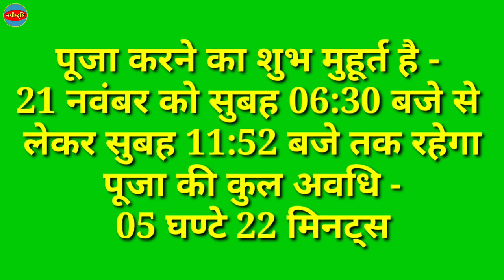Amla Navami Kab Hai 2023 | आंवला नवमी कब है 2023 | Akshy Navmi Kab Hai | Akshay Navami 2023 Date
Amla Navami Kab Hai 2023 | आंवला नवमी कब है 2023 | Akshy Navmi Kab Hai | Akshay Navami 2023 Date | अक्षय आंवला नवमी 2023 शुभ मुहूर्त | Akshay Aamla Navami 2023 Date Time Shubh Muhurat |
Akshay Amla Navami Kab Hai 2023 | Akshay Amla Navami 2023 Date Time | अक्षय आंवला नवमी 2023 कब है | Nayi Drishti